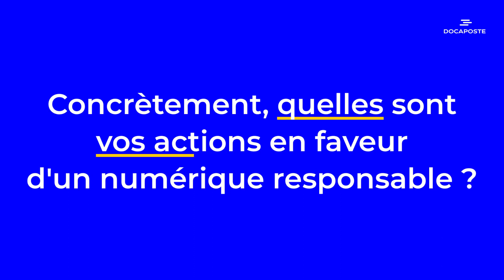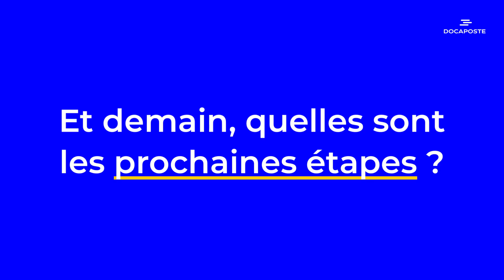Numérique Responsable en action : Bertrand Dolbeau, Dir. Produit, Marketing & Stratégie Digiposte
Notre ambition chez Docaposte : œuvrer pour un numérique utile, responsable et choisi. Découvrez en quelques minutes, et en vidéo, les engagements, les démarches et les actions de Docaposte au service d’un numérique responsable.

Les services numériques représentent 2,5% des émissions de gaz à effet de serre et l’équivalent de 10% de la consommation électrique en France. Maîtriser l’impact de ses services numériques est donc essentiel ; c’est l’un des engagements de Docaposte qui place le numérique responsable au cœur de sa politique RSE.

Avec notre collection de vidéos « Numérique Responsable en action », nous vous invitons à découvrir les actions de Docaposte à travers les témoignages de collaborateurs et collaboratrices engagés.

Aujourd'hui : Numérique Responsable en action avec Bertrand Dolbeau, Directeur Produit, Marketing et Stratégie chez Digiposte.

Quels sont les enjeux du numérique responsable pour Docaposte ? Quelles sont les actions concrètes mises en place et sont celles à venir, demain, chez Docaposte ?